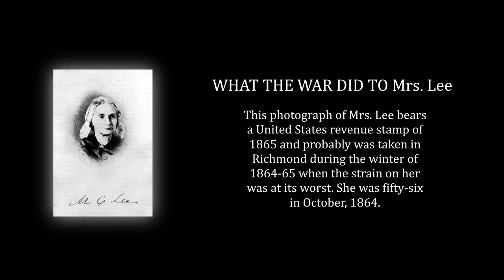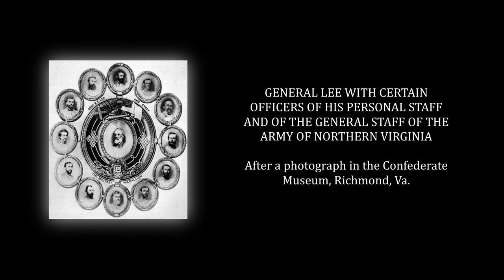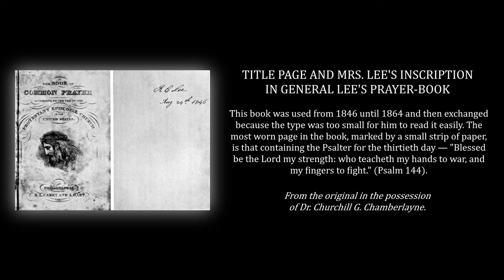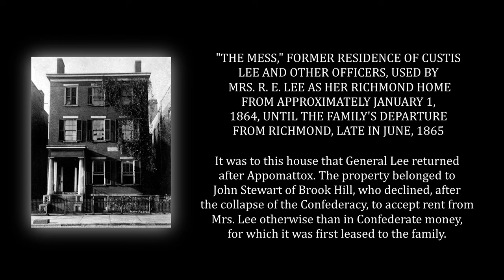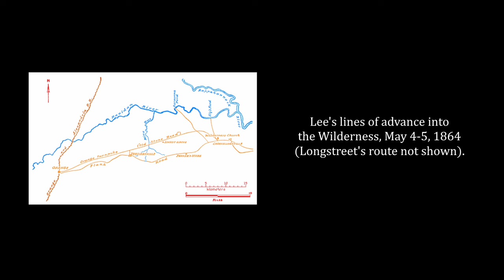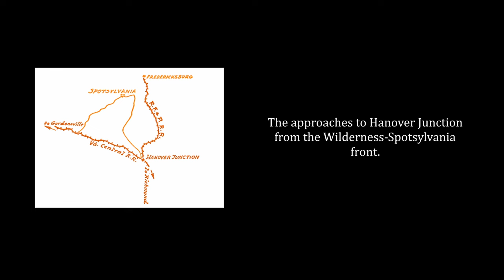R. E. Lee: A Biography, Vol 3, Chapt 12-17 - Douglas Southall Freeman (Audiobook)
0:00:00, Attribution
0:00:24, Chapter 12: A Sacrificed Christmas
0:22:36, Chapter 13: Lee as a Diplomatist (The Winter Of 1863‑1864)
1:06:07, Chapter 14: Can the Army Be Saved for New Battles?
1:41:07, Chapter 15: Preparing for the Campaign of 1864
1:59:22, Chapter 16: Into the Wilderness Again (May 4‑5, 1864)
2:22:00, Chapter 17: History Fails to Repeat Itself (May 6‑7, 1864)